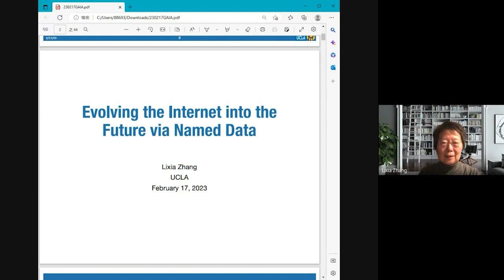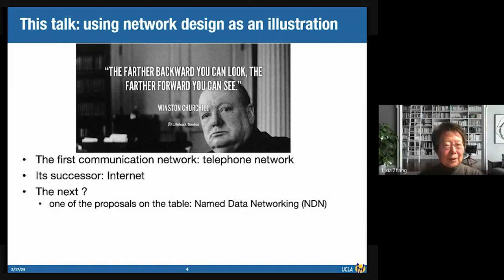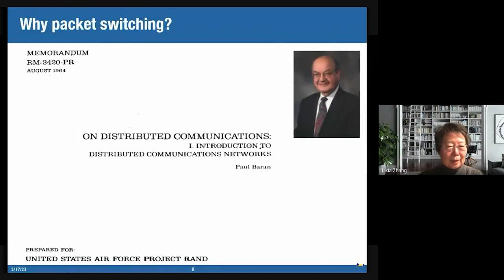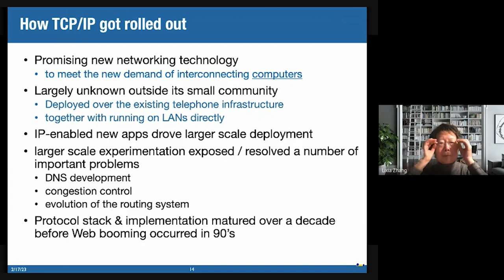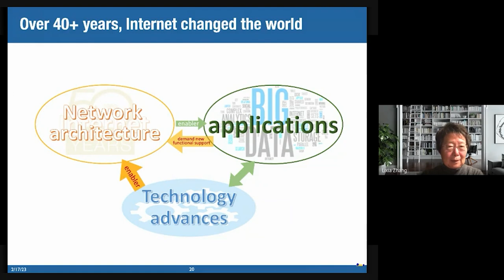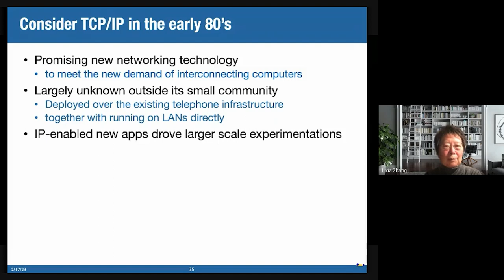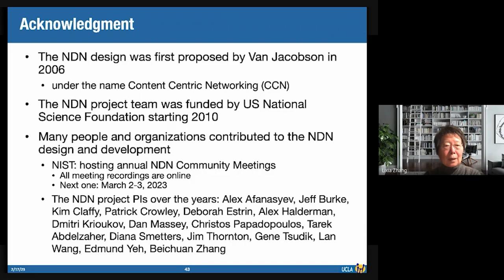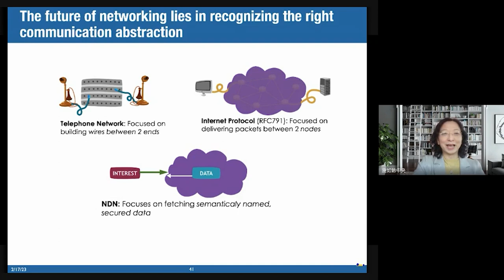Evolving the Internet into the Future via Named Data | Prof. Lixia Zhang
可開中英文字幕翻譯

Topic：
Evolving the Internet into the Future via Named Data (發展網際網路新未來—命名資料)

Speaker:
Prof. Lixia Zhang 張麗霞 教授

Moderator：
Prof. Juling Shih 施如齡 教授

Time:
18th February 2023 , 09:00 am (GMT+8)